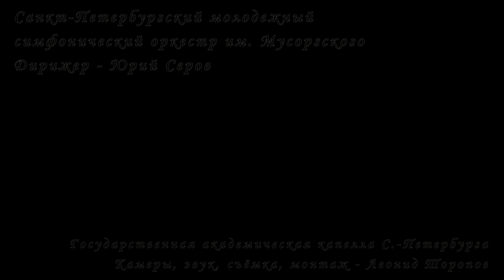В.А.Моцарт «Похищение из сераля», увертюра 25.04.2023 Капелла СПб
Wolfgang Amadeus Mozart - Die Entführung aus dem Serail, K. 384: Ouvertüre
Вольфганг Амадей Моцарт - Увертюра к опере «Похищение из сераля»

Государственная академическая капелла С.-Петербурга (наб. Мойки, д. 20)